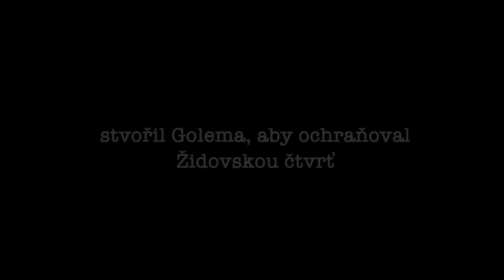RABI LOEW A GOLEM